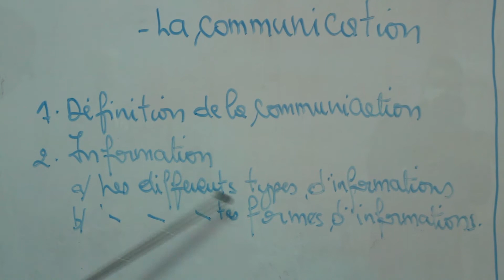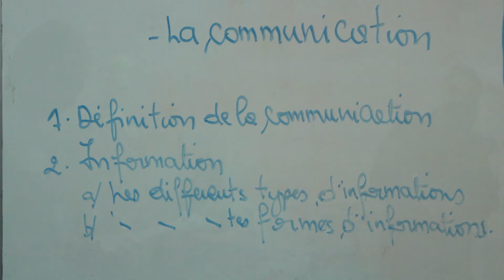I.E.C 2 - Mr.BOURIAH